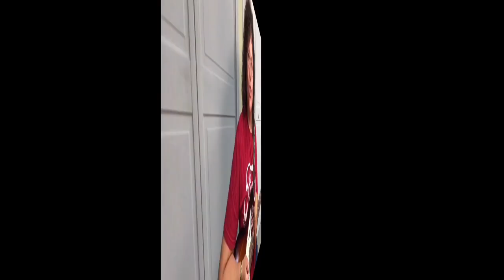Easy Songs on Guitar Two of a Kind Working on a Full House by Garth Brooks (how to Play) Acoustic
Easy Songs on Guitar Two of a Kind Working on a Full House by Garth Brooks
Get the Bonus content in the Related Content section of this video description.

▶ Teach Your Self Guitar E book

Guitars:
▶ Jtv Variax by Line 6
▶ Martin X series
▶ Washburn Parlor Series (like in Video)
▶ Fender Stratocaster
▶ Fender Squier Affinity Stratocaster
▶ Yamaha Pacifica
▶ Capo - Kyser

Amps:
▶ Line 6 Amplifi Modeling Amp
▶ Boss MKII

Pedals:
▶ Ditto Looper
▶ Boss BD2 Blues Driver

Microphones/Audio:
▶ MXL Condenser mic W/Shockmount
▶ Best Dynamic Mic SM57 for Guitar
▶ GLS XLR MIC CABLE
▶ KN Mic Stand Boom
▶ Mic Stand - Musician's Gear Tripod mic stand
▶ Focus Right Scarlet Audio interface
▶ Pre microphone preamp

(DOWNLOAD)

Stop struggling & start having fun. Get on a fast track to learning guitar. With this step by step guitar course.

Become a YourGuitarGuide insider (100% free) to access bonus trainings, interesting guitar tips Video lessons, & updates. Enjoy 10 Cheat Sheets with chords & tab, today when you sign up

Check out the I use and recommend at YourGuitarGuide.com

"Ultimate Guide" How to Play Guitar & Sing at the same time

Physical mailing address (send me mail!)
Sharon YourGuitarGuide

--- Easy Songs on Guitar Two of a Kind Working on a Full House Garth Brooks ---

Hello, Sharon YourGuitarGuide here Helping You Find Your Sound. With another Guitar Lesson, another acoustic guitar lesson. This one is an Easy Song on Guitar Two of a Kind Working on a Full House by Garth Brooks. Garth Brooks is a Legend in Country music. With plenty of Country Songs on Guitar. That's what makes singing his songs so great. It's the Garth Brooks guitar. He has a way of making you want to get up and dance. This guitar tutorial is going to cover how to play Two of a Kind Working on a Full House Chords. And the strumming, with the Alternate bass line picking. Which sounds great on acoustic guitar. Also the chord progression, and walk ups that connect all the chords. This is a guitar lesson for beginners, and everyone. It is such a fun song to sing. This is the Channel if you want to learn how to play guitar, specializing in acoustic guitar lessons. Where you can learn basic chords.